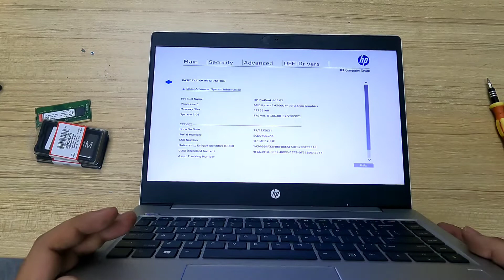How to upgrade the memory of HP ProBook 445 G7 | Pinoy Tech Guide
Hey guys since maulan ngayon postponed muna ang ating planong ride to batangas/laguna

So since duty ako sa office I decided na gumawa na lang ng guide on how to upgrade or replace your laptop memory

Sana makatulong sanyo ang guide na to

For Steam Deck and Legion Go Reviews and Guide please check my channel